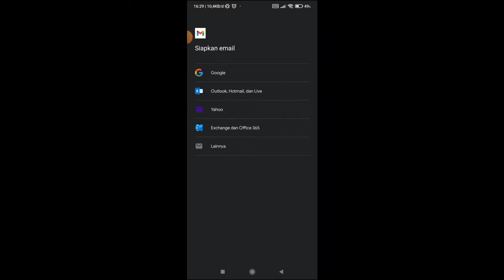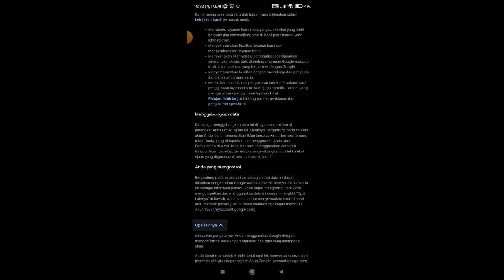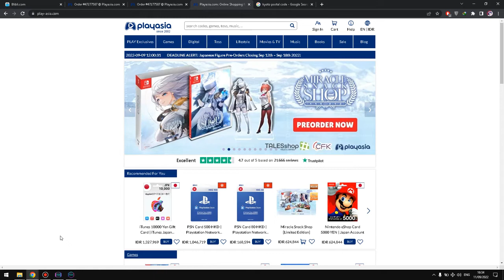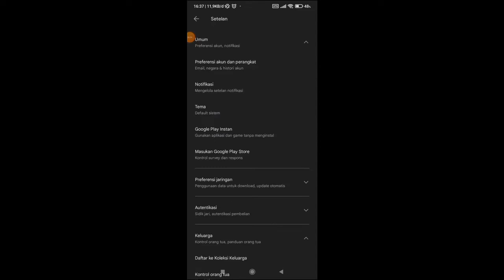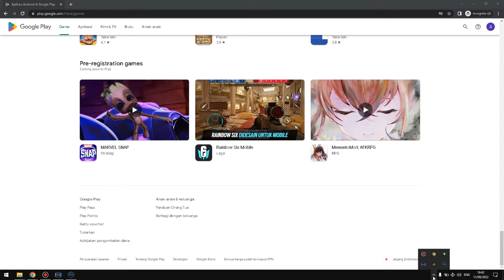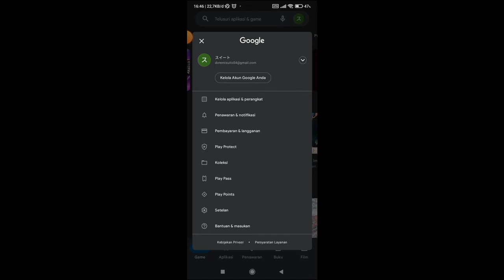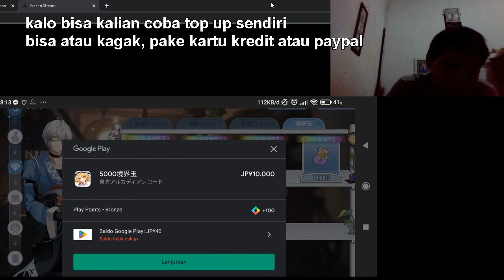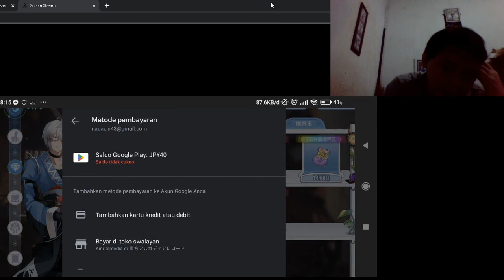Tutorial Buat Akun Google Play Jepang + Giveaway 2 Akun Jepang